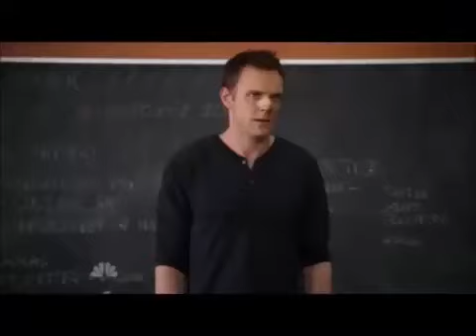Server Review| Titancraft| Survival| 1.8.X| No Premium cerrado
Scorpions Server vuelve.. Pero ahora como NETWORK. Por ahora solo cuenta con 3 servidores, el lobby, survival y skywars. Espero que la pasen bien en este nuevo servidor, que vuelve renacido.

server genial de la 1.8 NO PREMIUM ip:MineClaws.mygs.co.

IP: mc2.minejoin.com:26673 Versión 1.8 No Premium.

ஜ۩۞۩ஜ▭▭▭▭▭▭▭▭▭▭▭▭▭▭ LEA LA DESCRIPCIÓN DEL VÍDEO ▭▭▭▭▭▭▭.